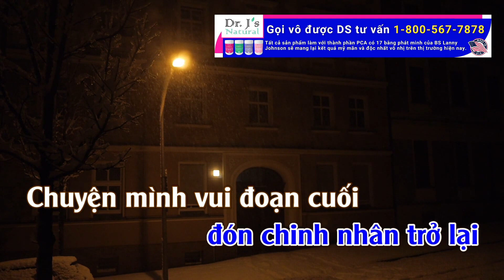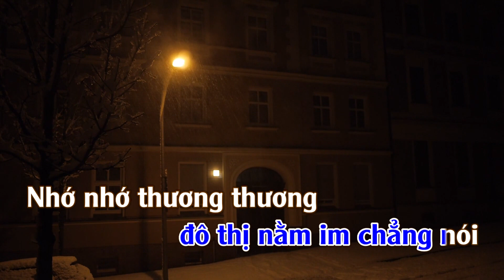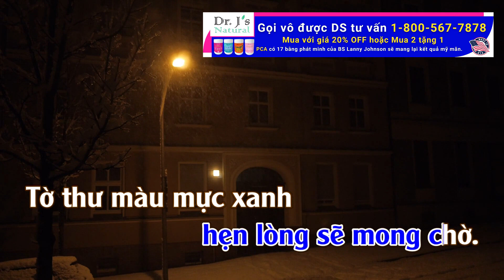Karaoke Thư Đô Thị Tone Nam | TAS BEAT